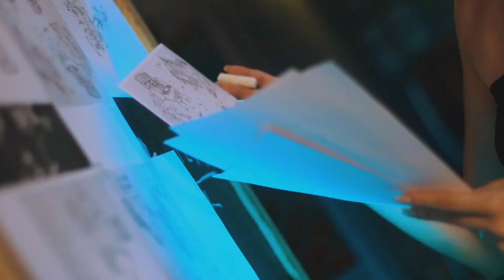Elkie Speed Up MV with CLC (fanmade)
Since Elkie said that this song is originally for CLC, so i made this and putting CLC member.